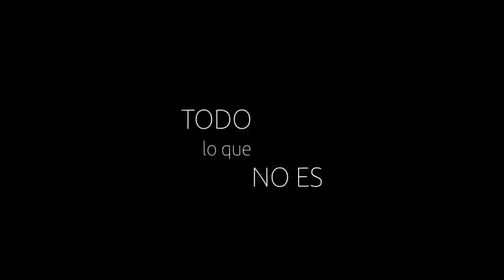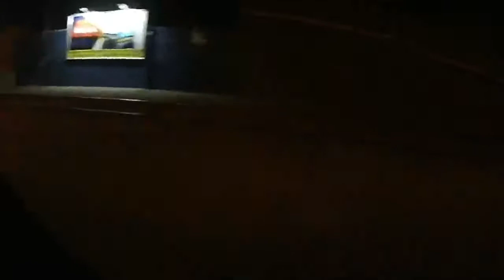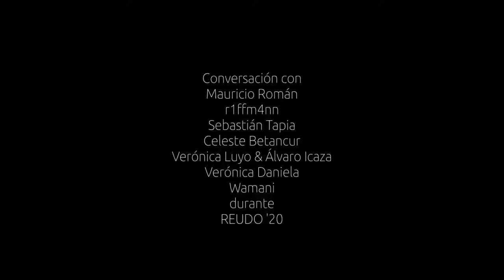Todo lo que No es - Capítulo 7 - Serie podcast audiovisual de REUDO '20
Conversación con:
Mauricio Román
R1ffm4nn
Sebastian tapia
Verónica Luyo y Álvaro Icaza
Verónica Daniela
Wamani